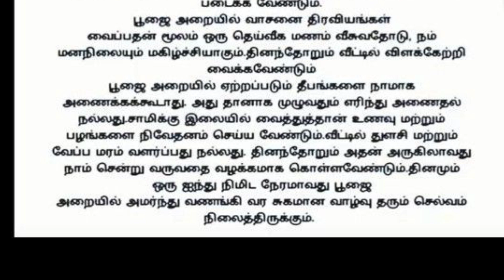மகாலட்சுமி ஆசி பெற